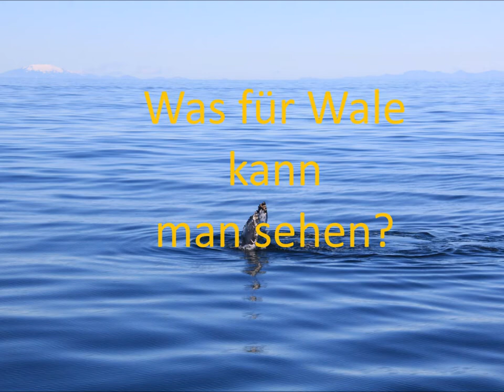Walbeobachtung Reykjavík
Vor der Küste Islands tummeln sich sich viele Walarten. Wir Kontiki-Gästebetreuer sind mit Jósteinn Þorgrímsson von Special Tours vom Hafen Reykjavík aus aufs Meer gefahren und nach keiner Viertelstunde haben wir schon die ersten Meeressäuger gesichtet. Jósteinn erzählt hier, was Walbeobachter erwartet.